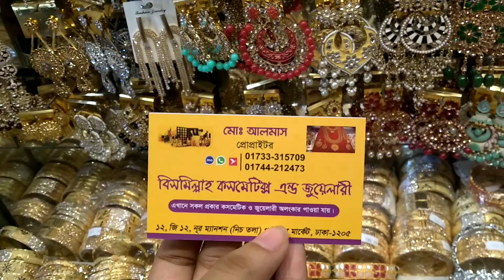Newmarket Eid Jewellery collection 2022||Party jewellery collection Gausiamarket|shoppingguide😍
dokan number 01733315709